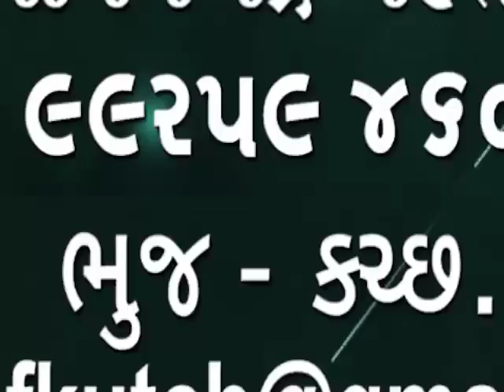15 ઓક્ટોબર કચ્છ કોરોના અપડેટ 31 નવા કેસ ઉમેરાયા એકનું મૃત્યુ